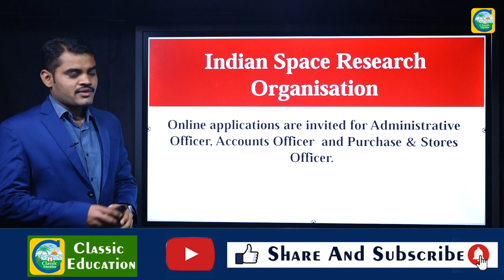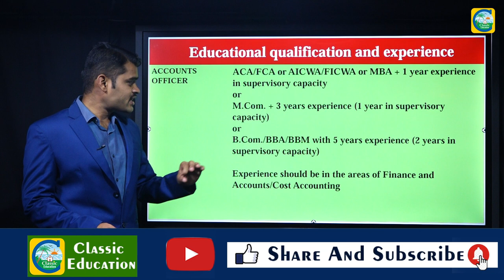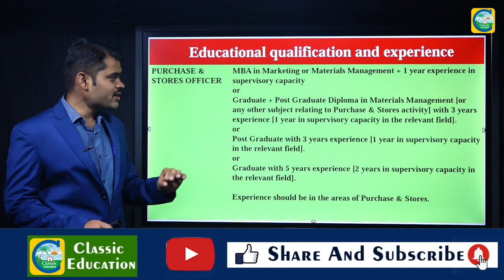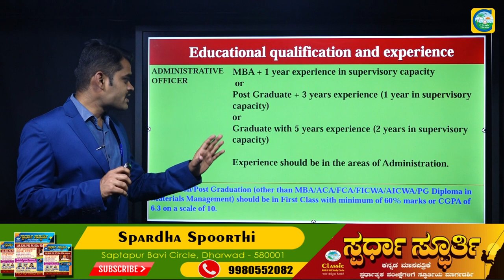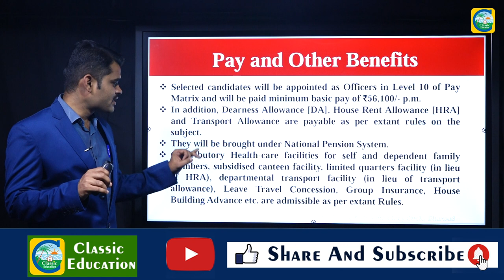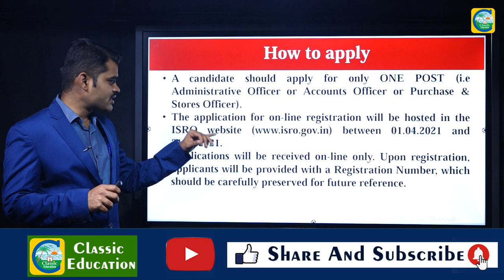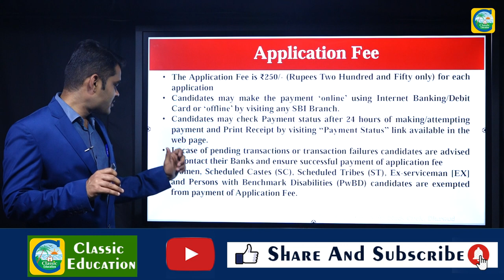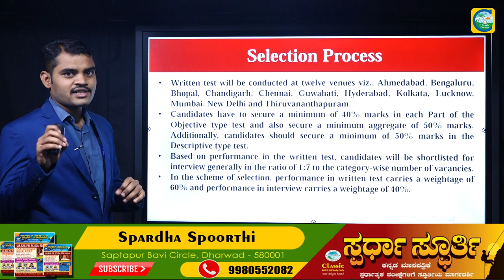ISROದಲ್ಲಿ OFFICERS ಹುದ್ದೆಗಳ ನೇಮಕಾತಿ||Job Junction||Classic Education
Classic Education
Dharwad